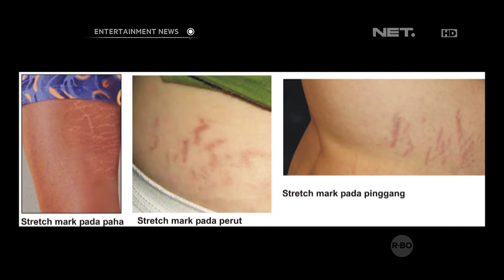Riset tentang Stretch Mark